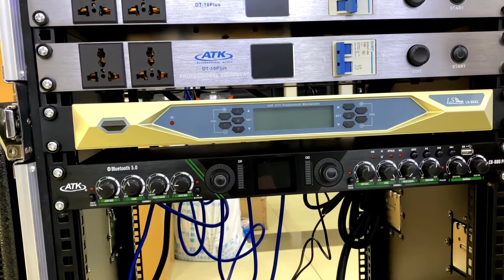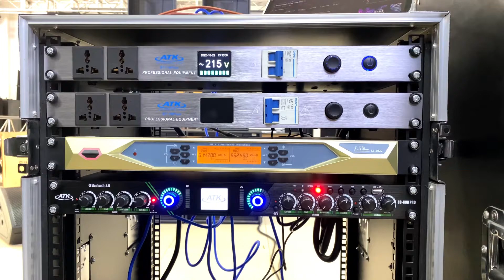Bar System Set 🔥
Bar များတွင်အသုံးပြုဖို့ လိုအပ်သည့် speaker, amplifier, mixer စသည့် ပစ္စည်းများကို
စမ်းသပ်ပြသထားပါသည်ခင်ဗျာ။
Barတွင်အသုံးပြုရန်အတွက် Martin F-10 , Martin S-18, LiveSound LS-G8FX, ATK DT-10plus , ATK CB-800 PRO , ATK MA-4110 (4 CH) နှင့်အခြားသော audio ပစ္စည်းတို့ကို ဝယ်ယူအားပေးသွားသည့် နယ်မှ customer အား အထူးပင် ကျေးဇူးတင်ရှိပါသည်ခင်ဗျာ။

အသေးစိတ်အချက်အလက်များကို ဖုန်းဆက်၍သော်လည်းကောင်း၊
ဆိုင်တွင်လာရောက်၍သော်လည်းကောင်း လေ့လာဖို့ ဖိတ်ခေါ်လိုက်ပါတယ်။

ဆိုင်လိပ်စာများအနေနဲ့က
◾️Main Showroom
နန်းရှေ့မြို့ပတ်လမ်း၊
၁၉ လမ်းနှင့် ၁၀ လမ်းကြား၊
ကုန်တန်းရပ်ကွက်၊ မန္တလေးမြို့။

◾️အရောင်းဆိုင် (၁)
အမှတ် (၂၅၇)၊ ၈၃ လမ်း၊ ၂၉ လမ်းနှင့် လမ်း ၃၀ ကြား၊
ချမ်းအေးသာဇံမြို့နယ်၊ မန္တလေးမြို့။

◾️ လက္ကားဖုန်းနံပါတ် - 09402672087